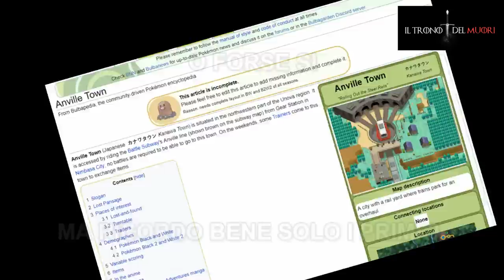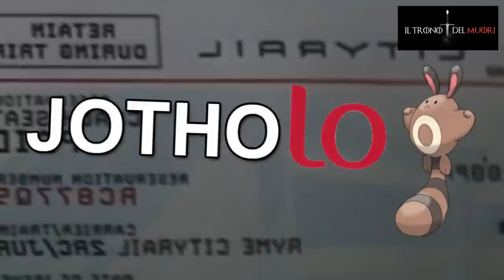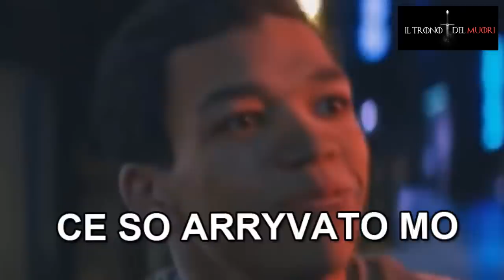OPINIONE ACCURATISSIMA DIGIMON - DETECTIVE PIKACHU TRAILER POKÉMON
IERI M'È PRESA LA FREGOLAH
E HO FATTO STO COSO
NON CHIEDEREEEEEE
HO I MIEI DUBBY SU STO FILM
I POKEMON
POKÈMON
POKÉMON
COMESESCRIVEEEE

SO STRANY
C'HANNO I PROBLEMI IRRISOLTY NELL'ANIMOH
MA FINCHÈ NON LO VEDO NON POSSO GIUDICÀ

PIKAPOOL IS REAL